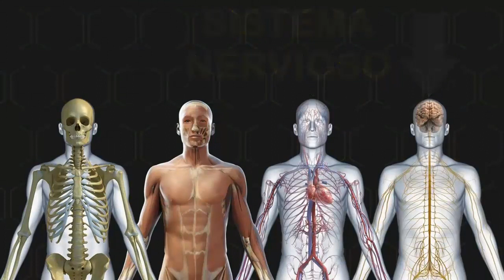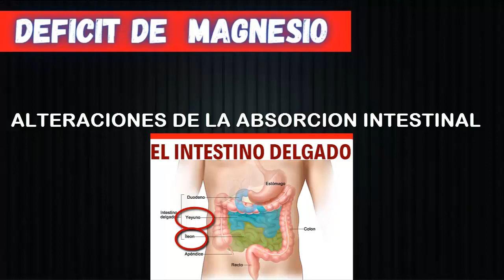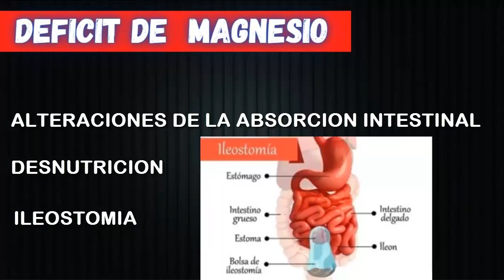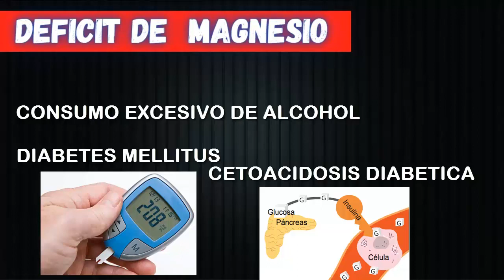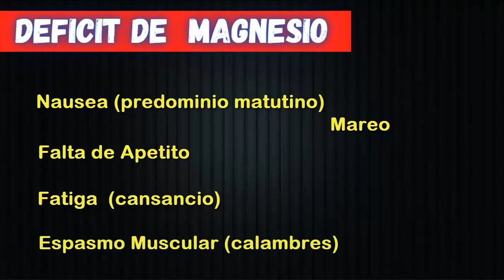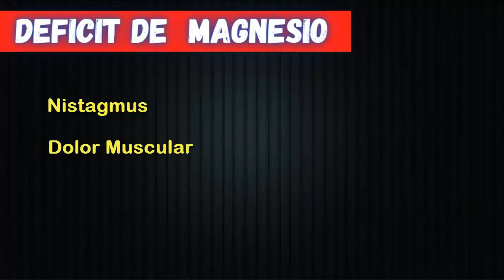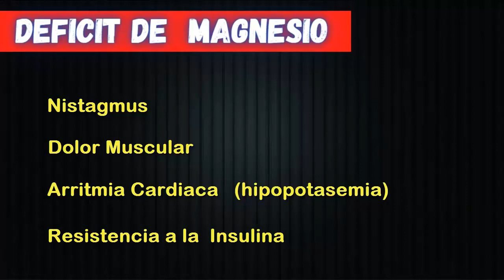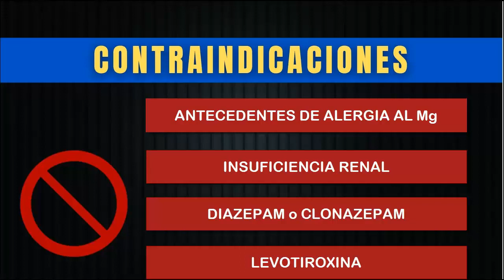¿TE HACE FALTA MAGNESIO?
El magnesio es uno de los principales minerales necesarios para nuestro cuerpo con más de 300 reacciones en las que interviene